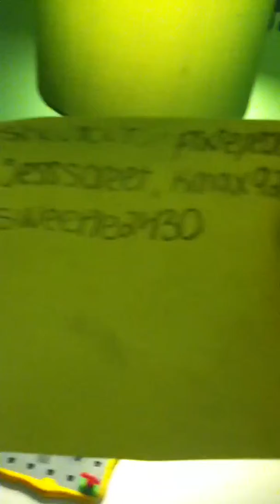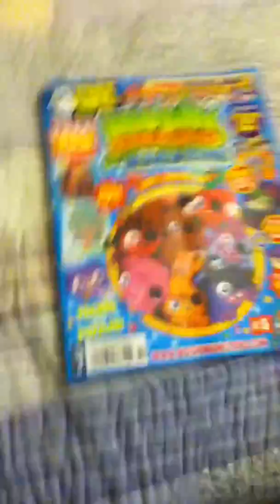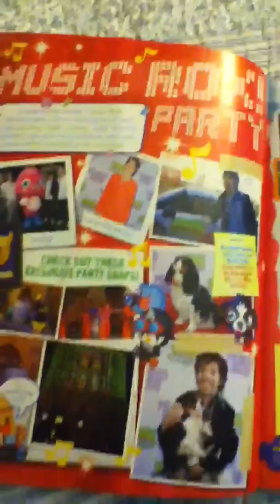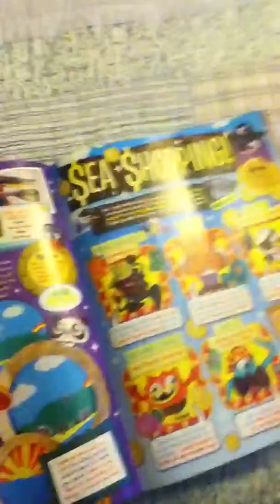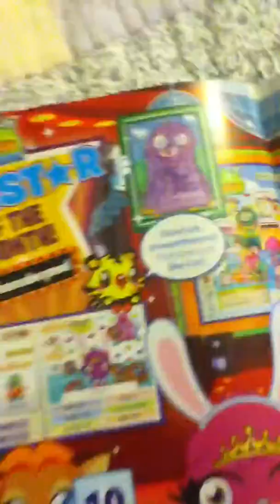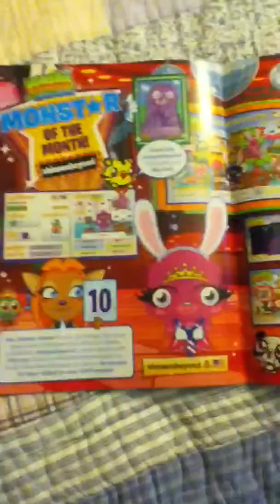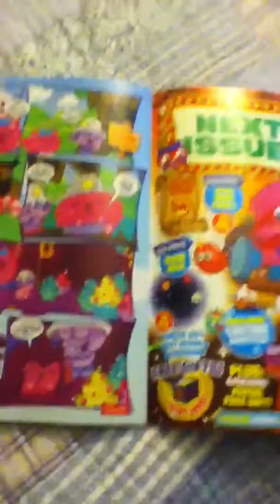Daily Video!!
Congratulations BFFL's Shineonbeyond and Wecanshine!!